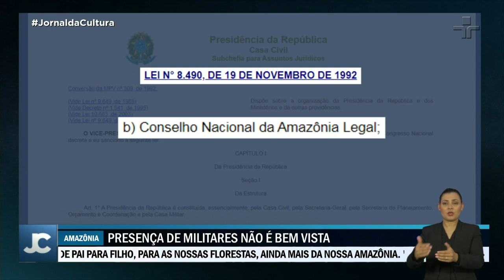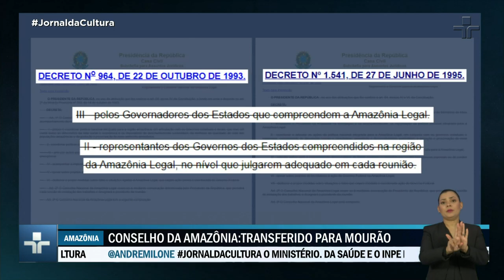Mourão diz que operação das Forças Armadas na Amazônia pode ser prorrogada até 2022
Presidente do Conselho da Amazônia, o vice-presidente Hamilton Mourão pretende criar um orçamento próprio para as atividades na região. A proposta foi discutida durante reunião do grupo.